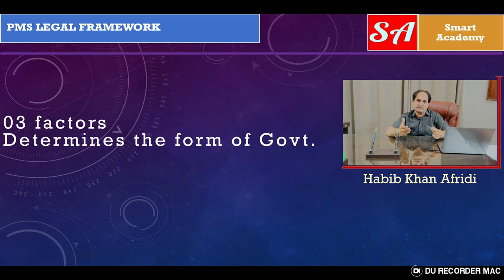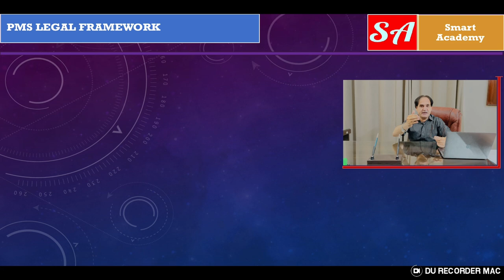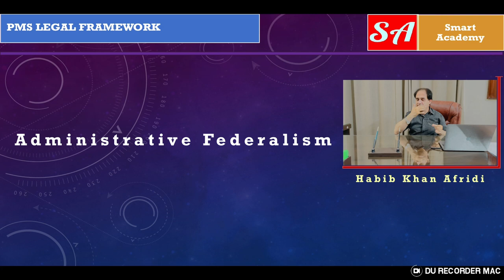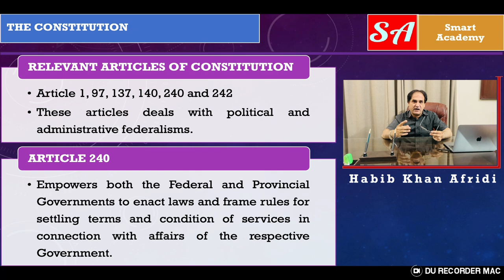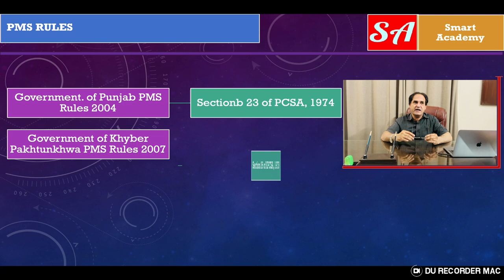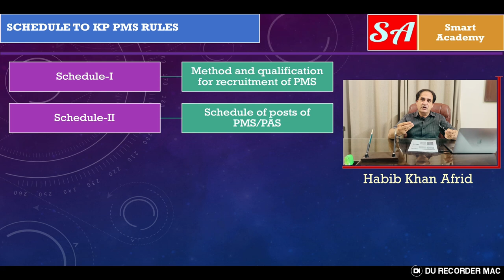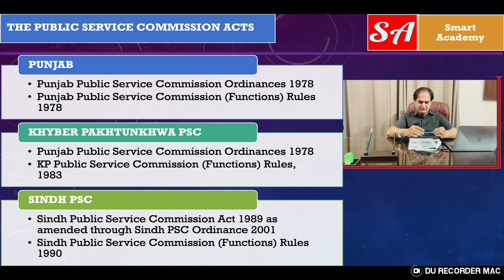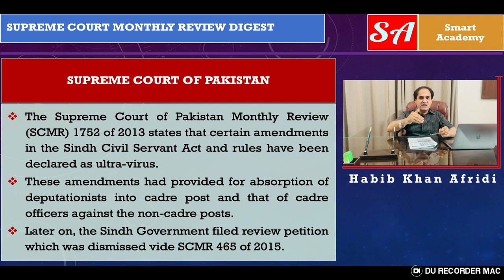Legal Framework for Provincial Management Service Officers: Unveiling the Shocking Legal Secrets!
In this video, we're excited to dive into the legal framework that governs the Provincial Management Service (PMS) in Khyber Pakhtunkhwa, Pakistan. Understanding the intricacies of the PMS is crucial for effective public administration, and we're here to break it down for you.
Constitutional Foundations
We'll start with the Constitution of Pakistan, which lays the groundwork for the PMS. Article 240(a) and (b) outline the appointment and conditions of service for civil servants, ensuring uniformity across federal and provincial levels. This provision is crucial in maintaining standardization and consistency in the civil service.
Statutory Basis
Next, we'll explore the Civil Servants Act of 1973, which provides the statutory basis for the employment of civil servants.
PMS Rules and Regulations
The PMS Rules of 2007 are a vital component of the PMS framework, detailing recruitment, service structure, training, and promotion criteria for PMS officers. These rules uphold merit and professionalism within the provincial administration, ensuring that the PMS operates with integrity and efficiency.
Public Service Commission and Administrative Courts
Article 242 of the Constitution establishes the Public Service Commission, which ensures fair, transparent, and merit-based recruitment of civil servants.
Additional Constitutional Provisions
Other constitutional provisions, such as Article 27 (safeguard against discrimination in services) and Article 147 (delegation of functions to provinces), also shape the civil service landscape. These provisions ensure that the PMS operates in a fair, transparent, and accountable manner.
In our upcoming videos, we'll delve deeper into each component of the PMS framework, providing you with a comprehensive understanding of the legal landscape governing the PMS in Khyber Pakhtunkhwa.
By understanding the legal framework governing the PMS, we can promote efficiency, integrity, and fairness in public administration. Join us on this journey of discovery and learning!